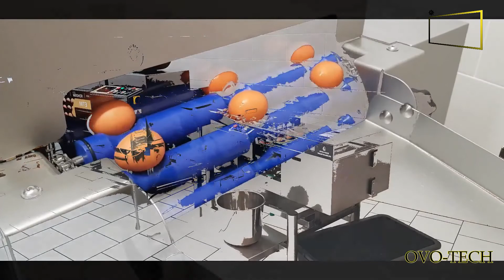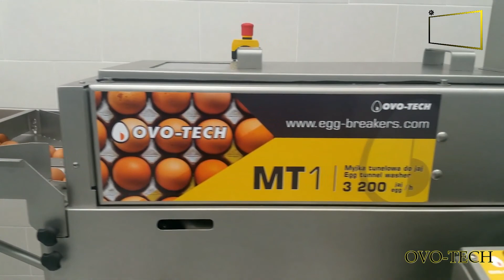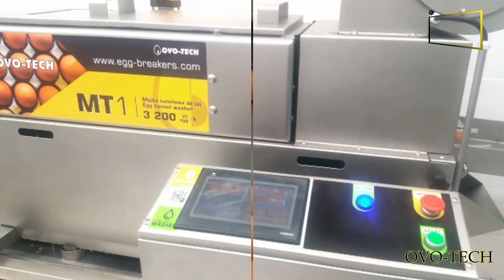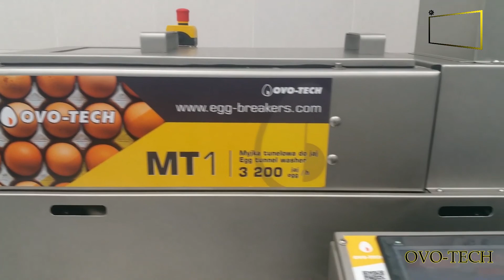EGG TUNNEL WASHER + BREAKER ▶ Amazing Machines | New Research | latest update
Welcome to INVENTION SCHOOL

See below for a full list of acknowledgment:

EGG BREAKER OVO-TECH

MT-6 tunnel egg washer. Made in OVO-TECH, European Union
The eggs are washed with warm water with the addition of detergent, the machine saves water by its closed circulation. Meant for washing of very dirty eggs. The operator increases the speed of the cleaning brushes. Capacity: 19 200 eggs/hour. Made in OVO-TECH 2019.
MT-1 egg tunnel washer - made in OVO-TECH
The eggs are washed with warm water with the addition of detergent, the machine saves water by its closed circulation. Meant for washing of very dirty eggs. The operator increases the speed of the cleaning brushes. Capacity: 3200 eggs/hour. Made in OVO-TECH 2019.
MT-6 the best washer for eggs - produced by OVO-TECH, Europe
Washing test for very dirty eggs - MT-6 tunnel egg washer. The dirt on the eggs was dry, difficult to remove. Very dirty eggs were marked with a marker. Washing in water at 40 ° C with the addition of detergent. Machine speed 70%. The video shows that the OVO-TECH system for eggs cleaning with brushes is very effective. No dirt and traces of the marker remained on the eggs washed with the MT-6 tunnel egg washer.
Tunnel egg washer MT-3 + egg breaker RZ-3 + egg centrifuge UDTJ-150 made in OVO-TECH, Europe
The video shows the MT-3 egg washer + RZ-3 egg breaker + UDTJ-150 egg centrifuge working in a line configuration. This kind of setup allows for effective egg cleaning, breaking, and further filtering all at the same time.

Free Tuturial
Sketchup. Sketchup mockup: dot extension. ...
Blender. Screenshot: Creating a realistic head in Blender (via Blender Cookie) ...
AutoCAD. Screenshot: AutoCAD 2014 Tour: Overview of the User Interface. ...
Rhino. Screenshot: Training car design with Rhino (via icreatia) ...
Revit. Revit: Design visualization. ...
3Ds Max. ...
Maya. ...
Cinema 4D.

2D Softwares

Autodesk Maya.
Autodesk MotionBuilder.
Bryce.
Carrara.
Cinema 4D.
Houdini.
LightWave 3D.

Top 10 Animation Software

Unity.
Powtoon.
3ds Max Design.
Maya.
Adobe Animate.
Vyond.
Blender.
Cinema 4D.

Google Photos. ...
Microsoft Security Essentials. ...
Rain meter. ...
Team Viewer. ...
CCleaner.
Picasa. ...
Internet Download Manager. ...
7Zip. ...
Microsoft Security Essentials. ...
Sumatra PDF. ...
Rainmeter.
Tidal. ...
Amazon Music. ...
Netflix. ...
Hulu. ...
Kodi. ...
Audible
12 Best Amazon Sourcing and Research Tools for 2021
ZonGuru. ...
Unicorn Smasher. ...
AMZBase. ...
Keepa. ...
CamelCamelCamel. ...
Jungle Scout. ...
Sonar. ...
FBA Wizard Pro. FBA Wizard Pro is software that helps you easily find winning products to sell on Amazon and eBay.
The 4 most essential social media apps